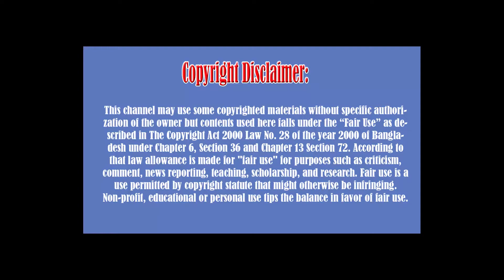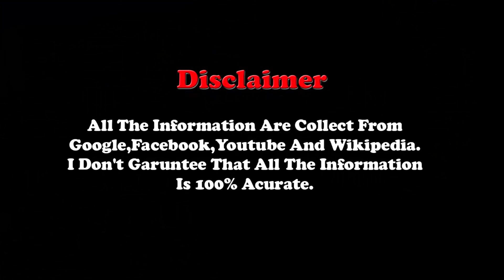Tinnu Anand Lifestyl 2018,Weight, Age, Wiki, Biography, Wife, Family